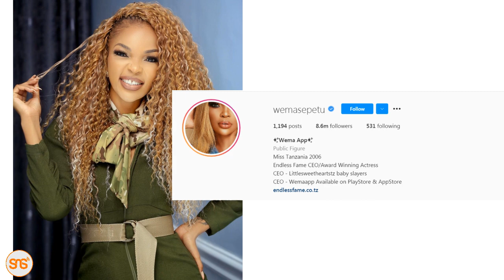Zari afikisha followers Mil. 9 Instagram, akaribia kumfikia Lupita Nyong’o aliyemzidi kwa idadi hii